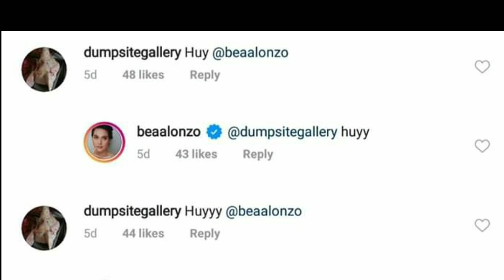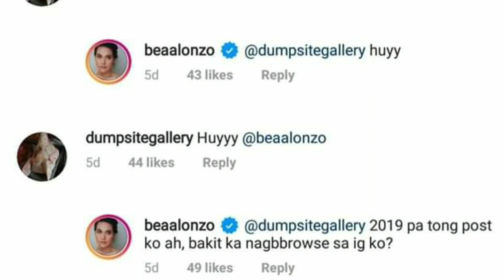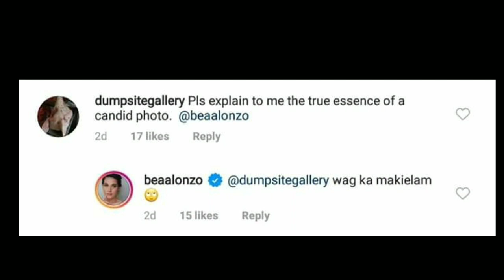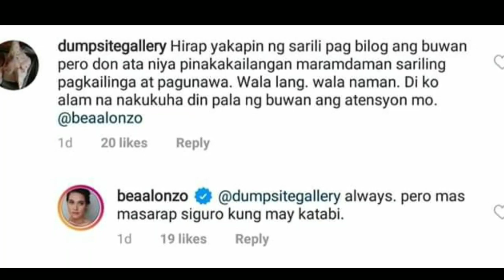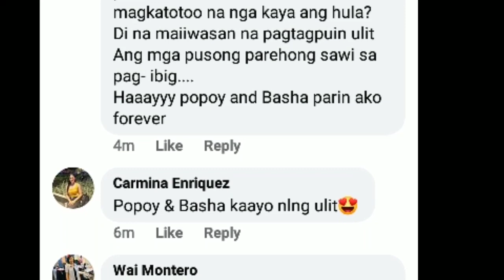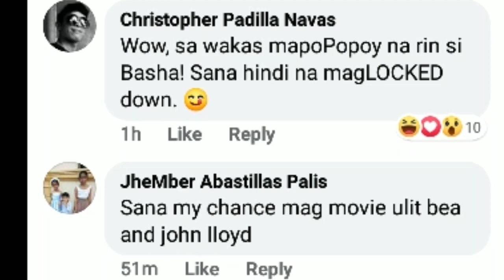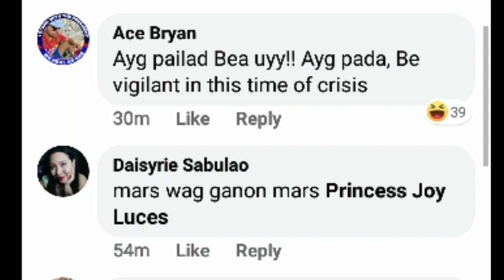John Lloyd Cruz at Bea Alonzo My Something na kaya?